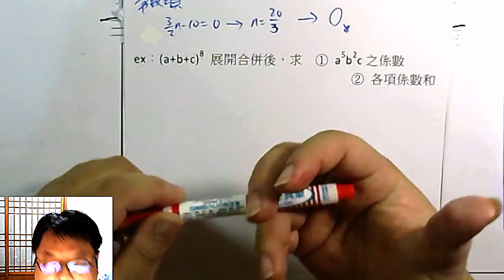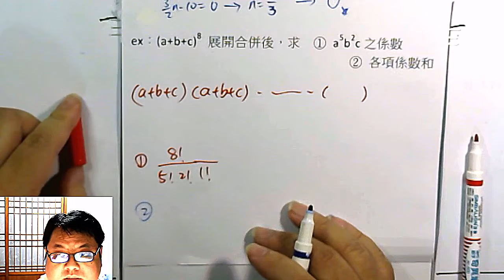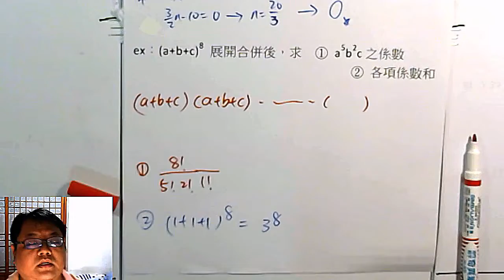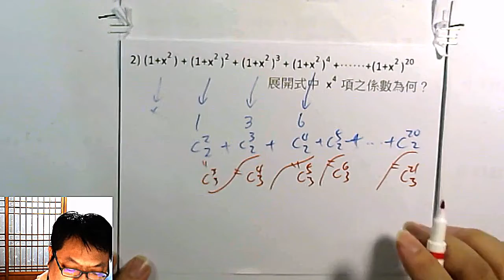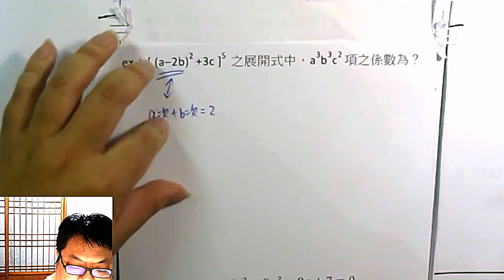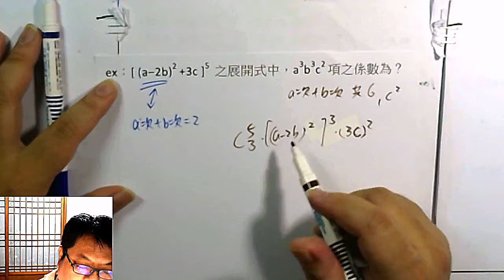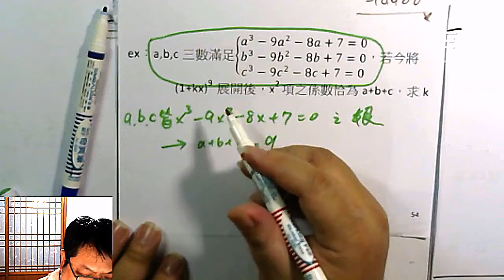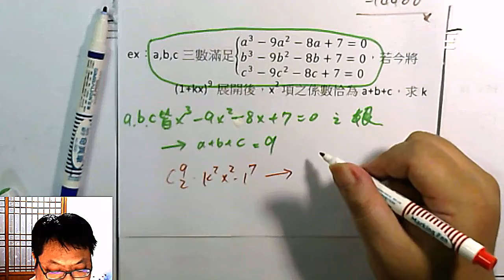高一下數學 排列組合 46 二項式展開 進階問題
本集：「二項式展開 進階問題」